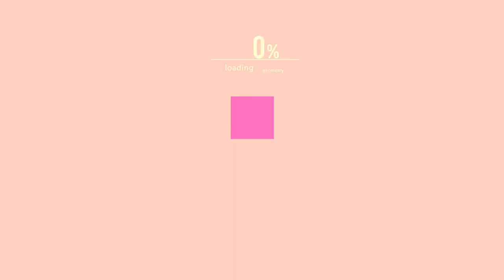Si cantas Pierdes Nivel Otaku!!!- Reto - San Chan